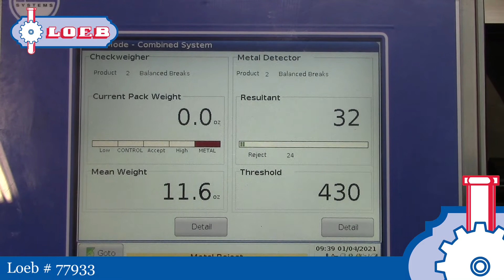Checkweigher Combo Unit - Loma Model Combo3000 - Loeb # 77933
Loma Model Combo3000 - Checkweigher Combo Unit - Loeb # 77933.